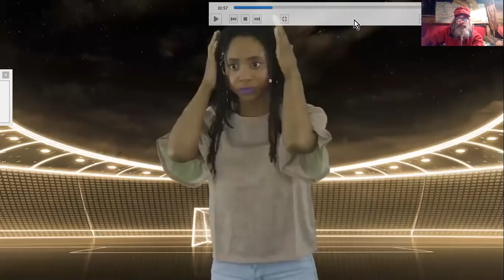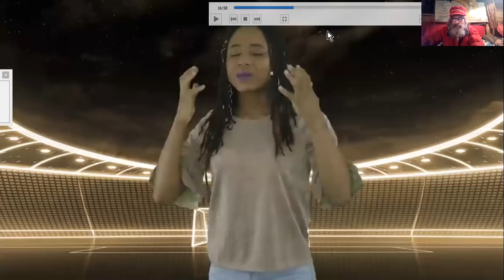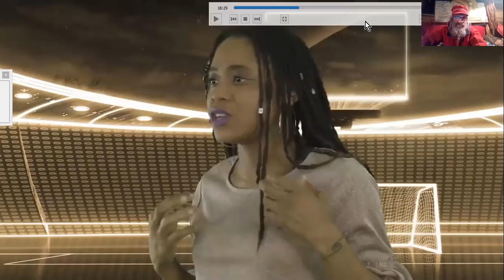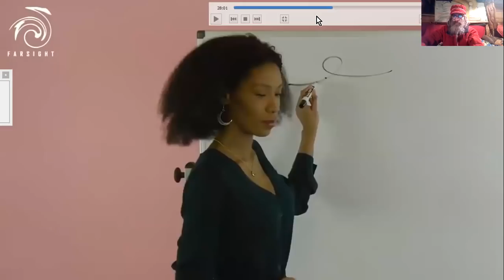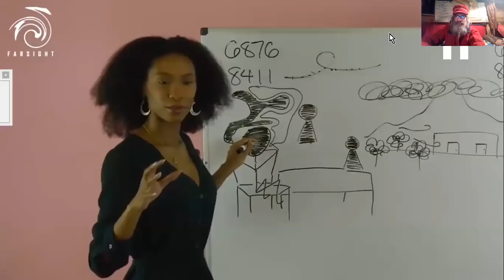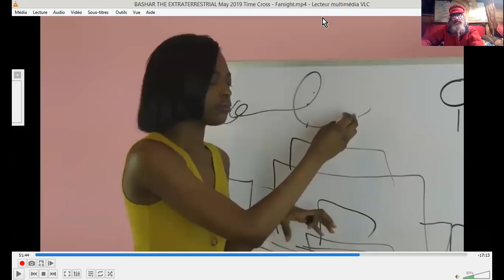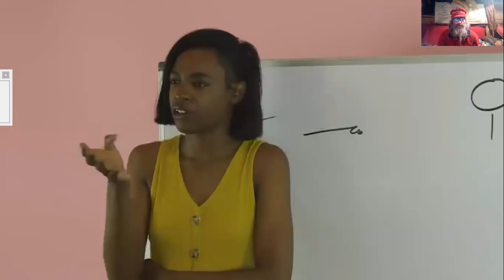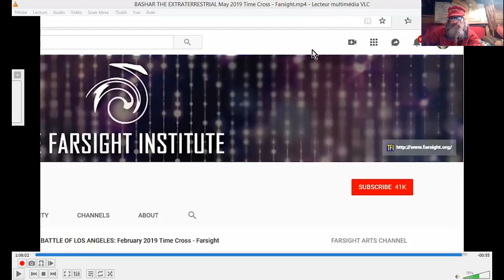REMOTE VIEW de BASHAR, UNE ENTITÉ ZITI CHANNELÉE (Darryl Anka)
Trois REMOTE-VIEWEUSES du FARSIGHT INSTITUTE vont se pencher sur le cas de Bashar qui est channelé par Darryl Anka depuis de nombreuses années. Il dit que c'est une entité extra-terrestre, mais qu'en est-il ? Et bien c'en est !
Source: BASHAR THE EXTRATERRESTRIAL: May 2019 Time Cross - Farsight
FarsightPress